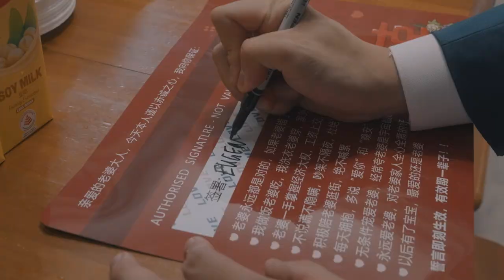Wedding at Tower Club Singapore (Updated 2025) Wedding Videography Same Day Edit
No. 1 on Singapore Brides for Wedding Photography and Videography in Singapore.

Tower Club Singapore offers a breathtaking and exclusive wedding venue high above the city, boasting panoramic views of the Marina Bay skyline and the stunning Central Business District. Known for its luxurious and sophisticated ambiance, Tower Club is the perfect setting for couples who want a modern, high-end wedding experience. With its elegant décor, exceptional service, and versatile spaces, including its grand banquet halls and intimate dining rooms, Tower Club provides a premier location for both large celebrations and intimate gatherings.

Annabel Law Productions is known for its skill in highlighting the beauty of both the venue and the people in it. Whether it’s capturing the romantic golden hour light streaming through the floor-to-ceiling windows or the tender moments shared against the backdrop of the glittering cityscape, the team’s photography reflects the elegance and emotion of the day.

Wedding Videography Same Day Edit by Annabel Law Productions